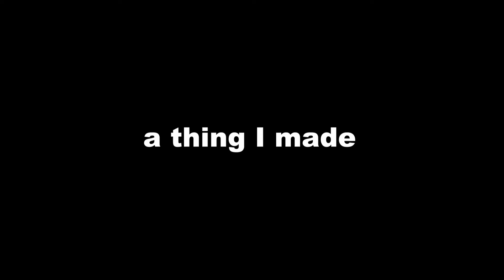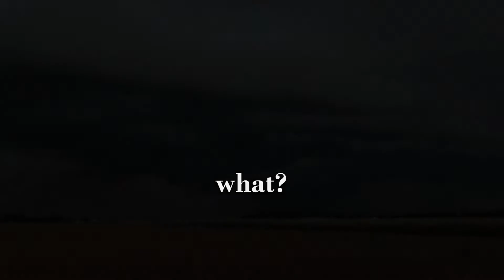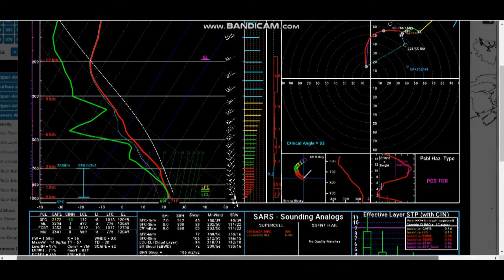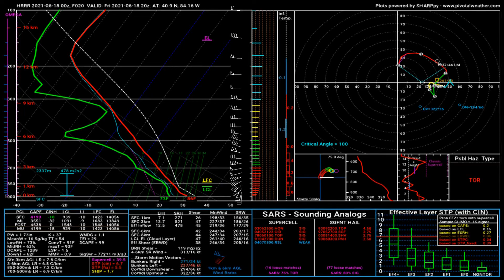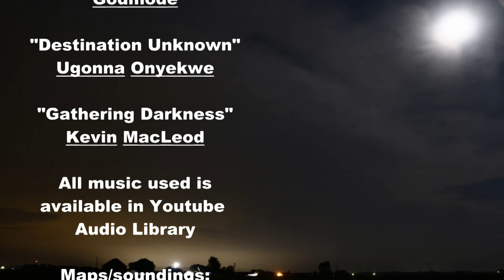Storm Season 2021: What?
My experiences in the 2021 storm season were odd, and seemed backwards in some cases. But from intense severe thunderstorms, to historic blizzards, to spectacular lightning displays, it was still a season of amazing weather experiences! In this video, we're taking a look back at a challenging but fascinating year of northern Indiana severe weather events.